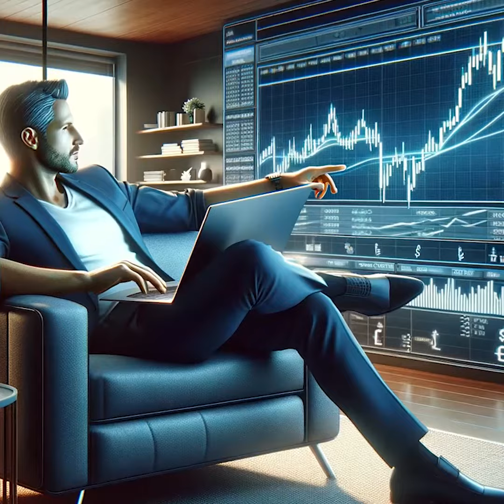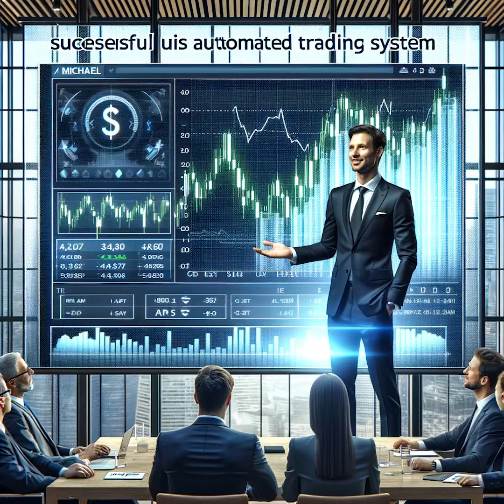A Traders Journey - Using AI and Machine Learning To Trade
A Traders Journey - using Voryzen AI and Machine Learning to trade FOREX, INDEXES, STOCKS, COMMODITIES and CRYPTO

Don't copy trade for someone else.  Be the only one executing your automated strategy.